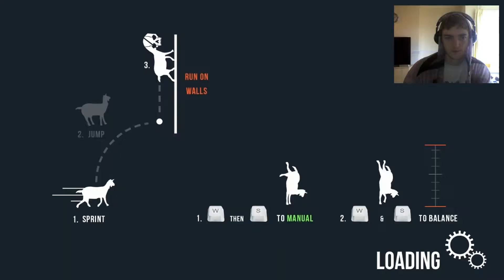Creepy Goat Sim Mod - Slender Goat Simulator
Short video (due to lots of work) checking out a slender mod for Goat sim, it certainly made it creepy but its still good old Goat Sim.

(Sorry for the loud game sound btw)